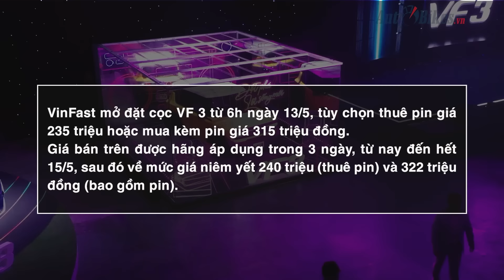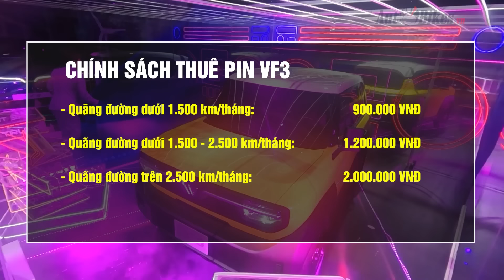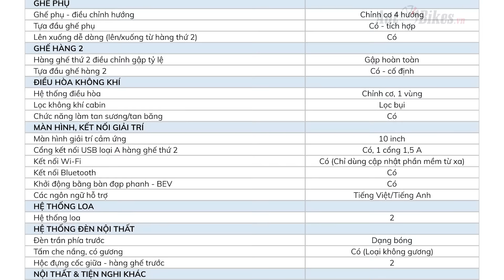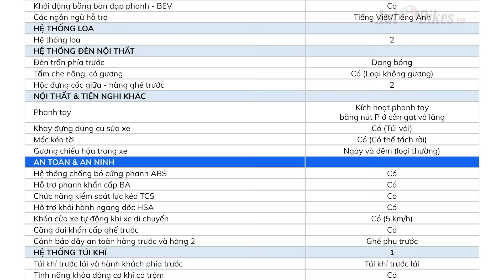Cách mua VinFast VF3 giảm gần 40 triệu, miễn phí sạc 2 năm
VinFast đã chính thức mở cọc đặt sớm cho VF3 với hàng loạt ưu đãi cho người đặt trước. Mức giảm tối đa lên tới gần 40 triệu đồng, đồng thời miễn phí sạc 2 năm.